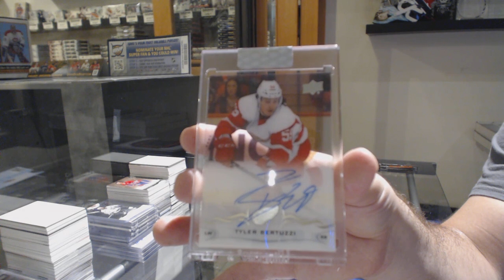Brandon333's 18-19 Upper Deck Clear Cut Hockey Box Break